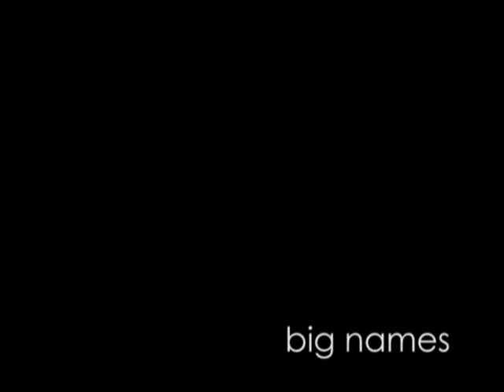BIG NAMES TEASER 1 (HQ)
another video by amir amadi. sections on all the same old kids, buy it.